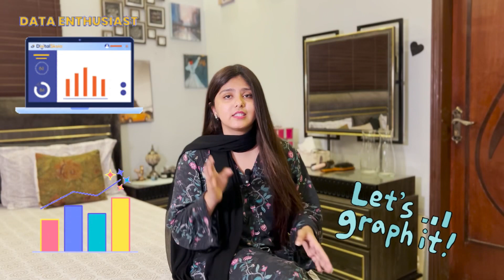Top 5 Myths about Data Analyst Job || What to know and learn || Data Analyst Role 📈📊💻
Hello everyone,

Data analyst jobs are highly demanded role not only in tech companies but across different industries like healthcare, banking, finance and many more.